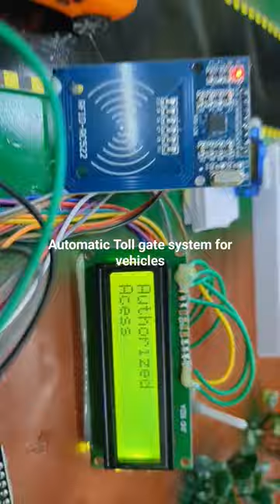Automatic Toll gate security system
"Project Point  @projectpoint1   Igniting Curiosity and Success in School Science Projects, Bhubaneswar, Odisha"
Welcome to Project Point, your ultimate source for igniting curiosity and achieving success in school science projects in Bhubaneswar, Odisha. Our institute and store are dedicated to providing comprehensive support and resources to students, teachers, and parents for their science project endeavors.
At Project Point, we understand the importance of hands-on learning and experiential education. Our team of experienced educators and science enthusiasts is here to guide you through every step of your school science projects. From brainstorming ideas to conducting experiments and presenting your findings, we offer personalized assistance to ensure your project is both educational and impactful.
Explore our vast range of science project kits, materials, and tools carefully curated to align with school curriculum requirements. Whether it's a biology experiment, a physics demonstration, or a chemistry investigation, we have the resources you need to make your project a success.
Stay up to date with the latest trends, project ideas, and innovative techniques that will take your science projects to the next level.
Join the Project Point community and unlock a world of possibilities for your school science projects. Let us be your trusted partner in fostering a love for science, enhancing your knowledge, and achieving outstanding results.
Chemical engineering projects
Environmental science projects
Computer science projects
Renewable energy projects
Arduino projects for beginners
Coding projects for kids
Science project step-by-step tutorial
Science project demonstration
Engineering project demonstration video
Science project with household items
Creative science projects
STEM projects for students
Science project videos and tutorials
Engineering project ideas and inspiration